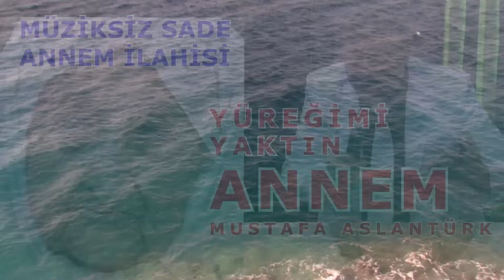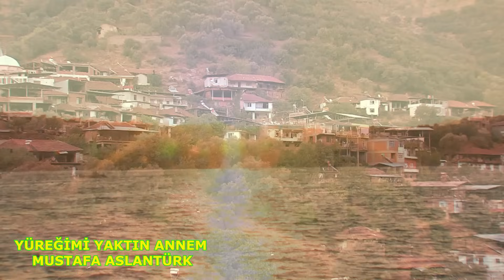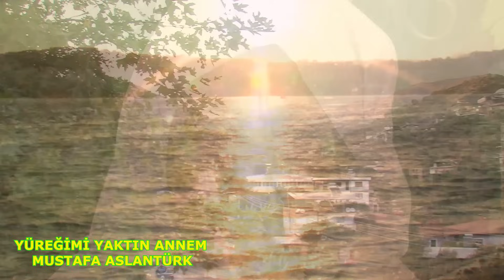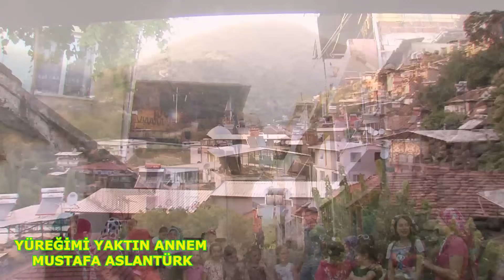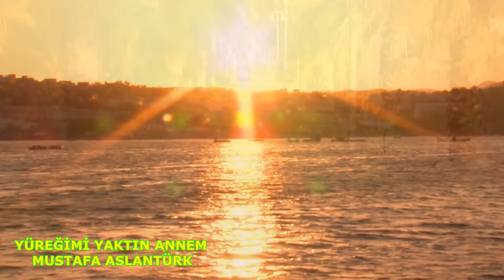ANNESİNDEN AYRI KALAN ÇOCUĞUN YÜREK YAKAN ANNEM İLAHİSİ | YÜREĞİMİ YAKTIN ANNEM | Mustafa Aslantürk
Arşivimizdeki İlahi Sanatçılarından Bazıları
Abdullah Akbulah, Abdül Baki Kömür, Abdül Metin Kaya, Adem Kesik, Adem Sevgi, Ahmet Haşimoğlu, Ahmet Muhammed, Ahmet Münir Akkuş, Ahmet İnan, Alparslan Erdin, Ali Bayram Şahin, Ali İhsan Akçeşme, Bayram Koca, Bayram Şenpınar,